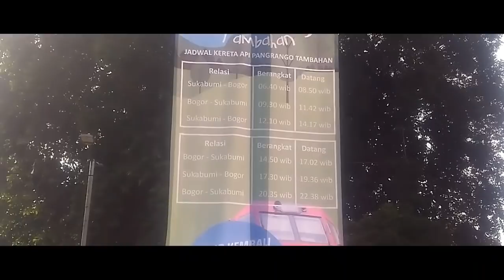HEBOH!!! Peresmian KA Pangrango Tambahan dengan lokomotif CC 300 12 02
Selasa, 14 Mei 2019 kembali menjadi hari yang istimewa bagi Masyarakat Bogor dan Sukabumi dan sekitarnya. Dimana pada hari itu telah diresmikan KA Pangrango Tambahan yang menambah keramaian lalu lintas KA di jalur Bogor-Sukabumi.

Selain itu, yang membuat KA ini istimewa adalah perjalanannya dilayani oleh Lokomotif CC 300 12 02 buatan INKA, Madiun. Banyak juga momen-momen unik yang terjadi selama acara peresmiannya di Stasiun Bogor ini.

Mau tau seperti apa? saksikan video ini!